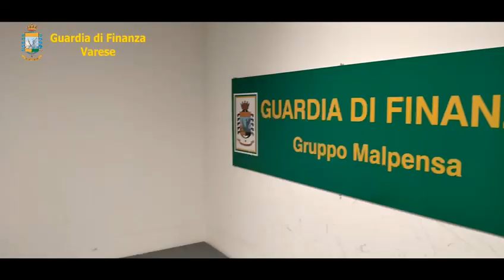Malpensa, nel bagaglio cinque chili e mezzo di Crystl Meth